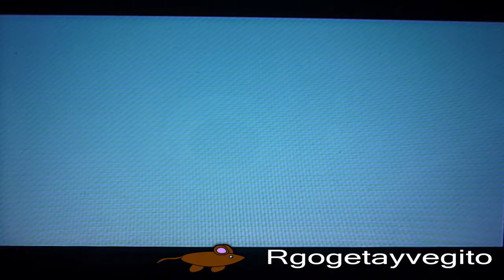Pokemon X Parte 9 Medalla Psique